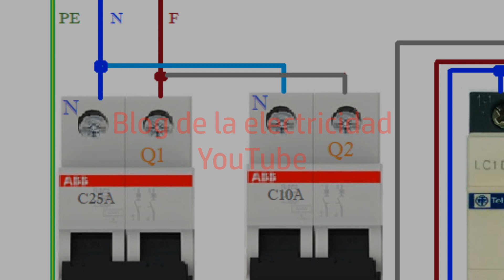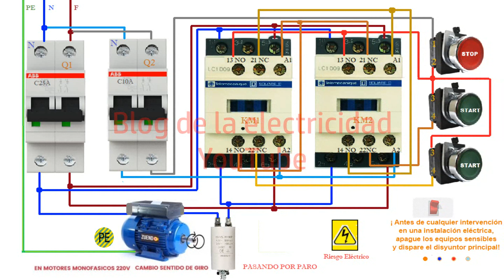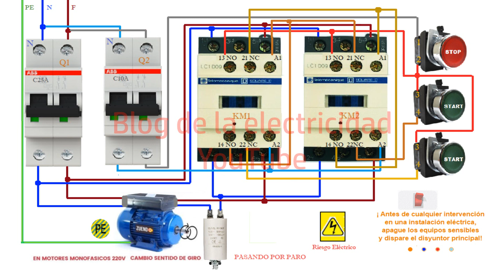Cambio de sentido de giro de un motor monofasico pasando por paro